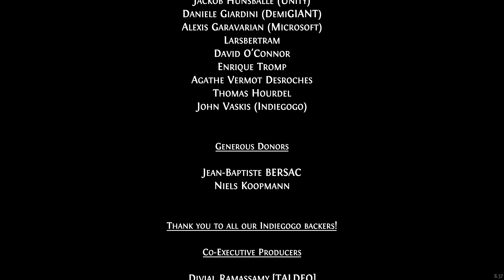GHOST OF A TALE FIN - INFAMIE D'UN PIRATE - LA ROUTE DE PEYRICLAVE - MALÉDICTION DE LA FLAMME VERTE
INFAMIE D'UN PIRATE
LA ROUTE DE PEYRICLAVE
MALÉDICTION DE LA FLAMME VERTE

Let's play / Walkthrough / Découverte
Fr - Français